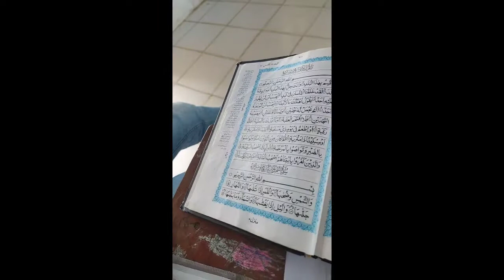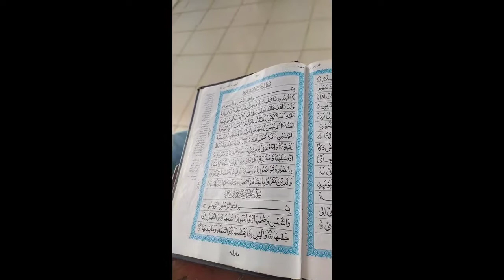Latihan Qori Dulu Guys !!! 😄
Mengisi waktu jam kosong bareng teman karena tidak ada dosen di kelas!!